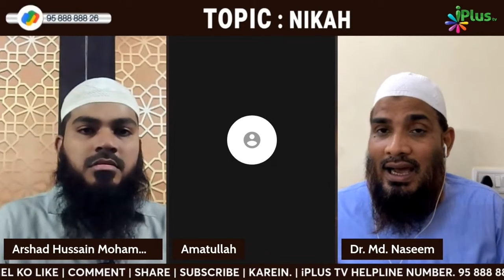Dua Ki Kitni Qismein Hain? By Dr. Mohammad Naseem Madani iPlus TV Deeni Q&A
UPI : donateilm@icici